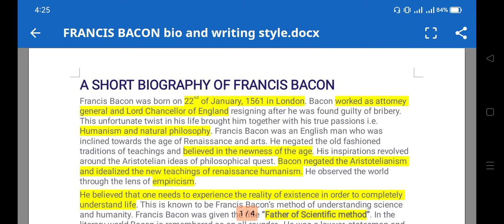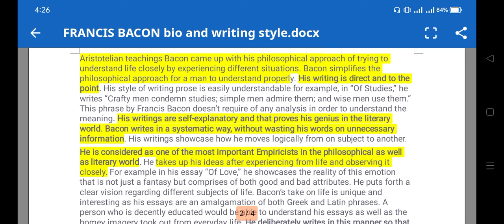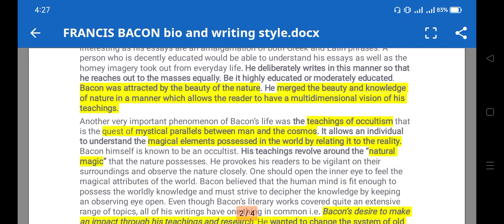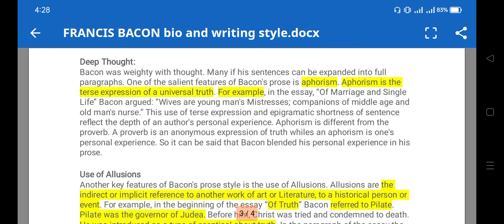Francis Bacon: Biography of Francis Bacon | Writing style of Francis Bacon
Francis Bacon: Biography of Francis Bacon and Writing style of Francis Bacon.